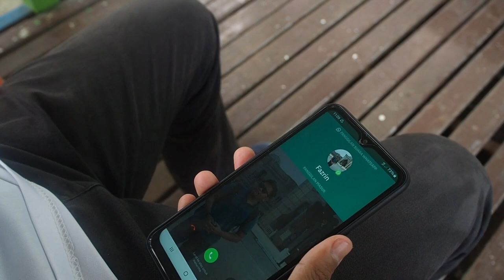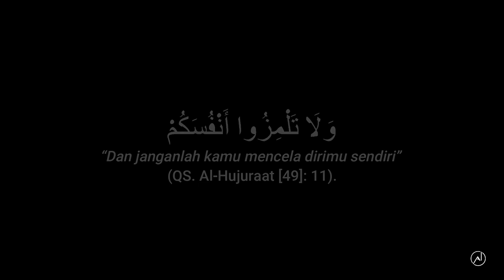BTS Sedar | Alisikhmal Ilham Fazrin Chiew Hasikin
Disebalik Tabir SEDAR
Produksi lima minit pun ambil 200 shoot
Lagu Tema SEDAR : IMAN oleh NG CHIEW YI
Durasi : 4 minit 59 saat

Arahan : Alis Ikhmal Bin Mad Salim
Lakonan: Mohd Ilham Bin Mansur Dan Alis Ikhmal Bin Mad Salim
Skrip  : Norhasikin Binti Mohammed
Videografi: Muhd Fazrin Dan Alis
Lagu Ciptaan : Ng Chiew Yi

Follow kami di social media berikut

Sinopsis Video Pendek SEDAR

Video pendek ini merupakan satu video pendek tanpa dialog.
Video Pendek ini menceritakan tentang seorang lelaki yang bernama Ilham sedang beriadah (Joging) di satu kawasan taman.
Peribadi Ilham ini pada awalnya suka mengejek orang di sekelilingnya dan terlalu sombong.
Semasa dia berjoging ,dia telah terlanggar seorang OKU (penglihatan) yang bernama Alis.
Apabila perkara itu berlaku lantas Ilham bukannya meminta maaf, malahan mengejek/mencela OKU tersebut.
Ilham Mengejek dengan meniru aksi OKU penglihatan tersebut.
Ilham meneruskan joging sehinggalah dia ingin berehat, semasa berehat apakah yang akan berlaku kepada Ilham?
Teruskan Menonton SEDAR,Insya Allah memberikan pengajaran